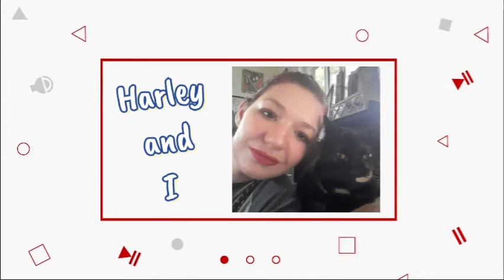Reaction: Blue Oyster Cult Sinful Love